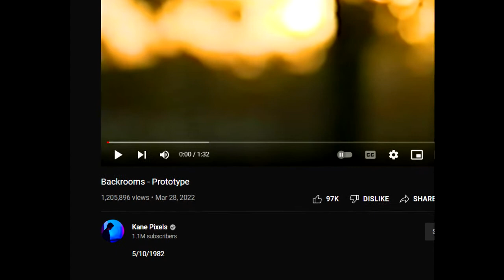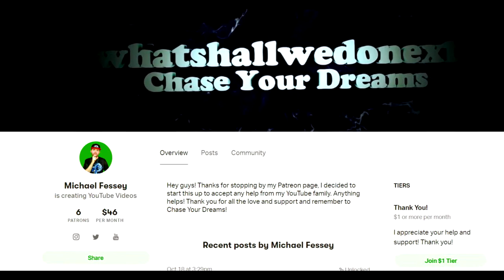Backrooms - Prototype (Kane Pixels) REACTION!!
So today we are going to be reacting to a video I came across on YouTube titled "Backrooms - Prototype" uploaded by the channel "Kane Pixels"!

Congratulations! You have discovered the secret comment code and that is "BACKROOMS FTW" comment that in the comment section to prove that you read the description and you found it!